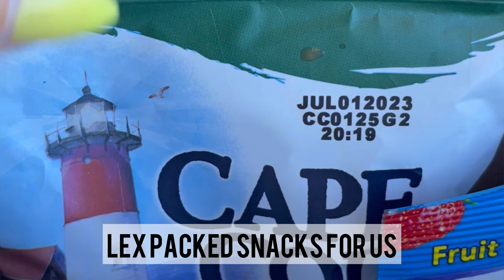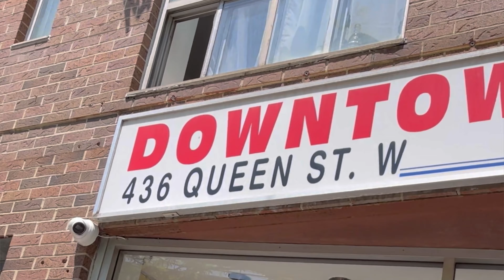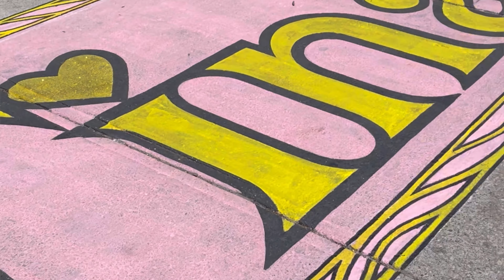Mini Travel Vlog: Girls Trip to Toronto | Fabric Shopping | Everything I wore in Toronto!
Me and my best friend went on a girl's trip to Toronto. Watch us as we take the train into Toronto, go sightseeing, eat good (and bad) food, fabric shop and much more. Here’s everything I wore for each day.

Day 1:
Blanca Flight Suit (Closet Core Patterns)

Day 2:
Mccalls 8177 (dress)
Heather blazer (Friday Pattern Co) with Pietra Shorts (Closet Core Patterns) with Mimi G/ Simplicity top: S9268